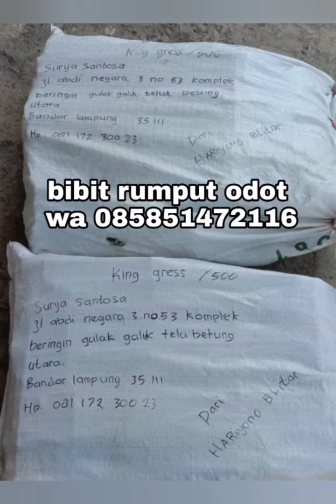Jual bibit rumput odot Nagan Raya terdekat free ongkir WA 085851472116 Januari Tahun 2025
INFORMASI HARGA JUAL BIBIT RUMPUT ODOT PERBATANG AREA NAGAN RAYA

-HARGA JUAL BIBIT RUMPUT ODOT NAGAN RAYA RP. 1000,- PERBATANG GRATIS ONGKIR

CATATAN

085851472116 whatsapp